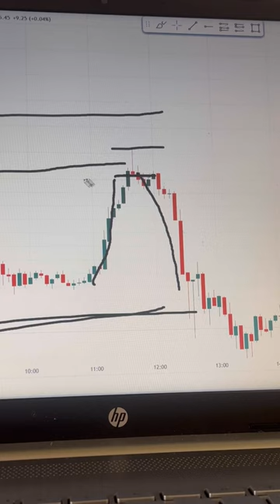Pin Bar Candle Explained Socked Result 😱✅ Pin Bar Trading Strategy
Pin Bar Trading Strategy || SL Hunting Pin Bar Trading Strategy || Option Buying Strategy

How To Trade With Stoploss Hunting Strategy | SL Hunting Setup | Intraday Stop Loss Hunting Strategy

9.20 strategy
stop hunting
ghanshyam tech 9.20 strategy
stop hunting forex
stop loss hunting strategy bank nifty
stop hunting strategy
art of trading 9.20 strategy
live sl hunting trading banknifty nifty
hunting
what is stop loss hunting
stop loss hunting secrets
stop loss hunting trading
sl hunting
stop loss hunting strategy
stoploss hunting
stop loss hunting strategy in hindi
sl hunting live trade
stop hunting strategy
sl hunting course
stop loss hunting hindi
stop hunting
stop loss hunting explained
stoploss hunting strategy
stop loss hunting trading strategy
sl hunting
trading strategies
profitable day trading strategies
how to be a profitable trader
futures trading
options trading
trading strategy
trading psychology
trading price action

Topics Covered:
1. What is best strategy
2. What is best intraday strategy with no indicators
3. What is best short selling strategy
4. What is scalping in intraday
5. How to trade with scalping strategy
6. How to sell high and buy low
7. How to do intraday trading
8. How to trade in initial 15 minutes
9. What is best intraday trading strategy
10. How to do intraday trading in initial 5 minutes
11. What is the easiest day trading strategy?
12. Which timeframe is best for day trading?
13. What is the simplest intraday trading strategy?
14. What is intraday strategy for first 15 min
15. How to do day trading first 15 minutes
16. What is 15 min intraday strategy
17. What is stoploss hunting
18. What is stoploss hunting nifty
19. What is stoploss hunting bank nifty
21. What is price action
22. What is stoploss hunting strategy
23. What is stoploss hunting

live trading
wealth secret live
banknifty live
nifty live trading today
trading live
live trading intraday
live
live trade

pin bar trading strategy pin bar candle
pin bar candlestick pin bar strategy
pin bar
pin bar indicator tradingview pin bar rejection indicator
pin bar strategy using support and resistance pin bar trading
pin bar trading strategy in tamil pin bar candle kya hai
pin bar trading strategy ghanshyam tech pin bar pattern
pin bar setup